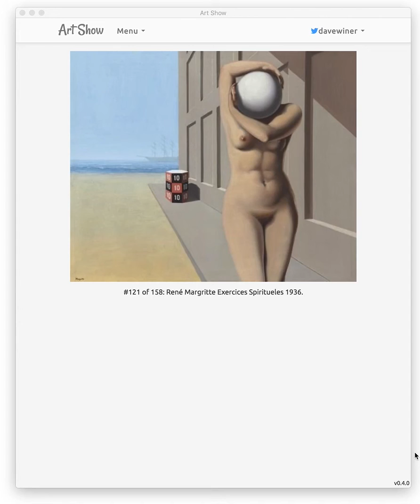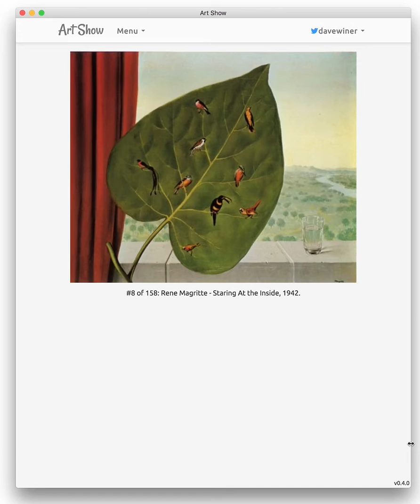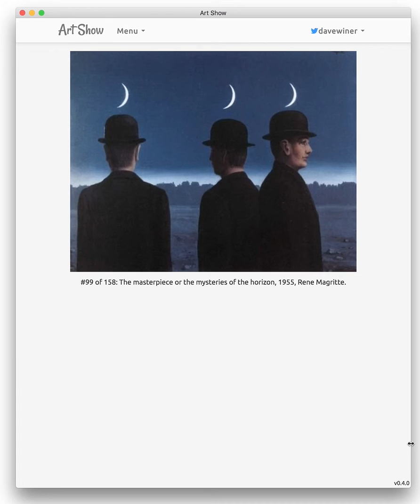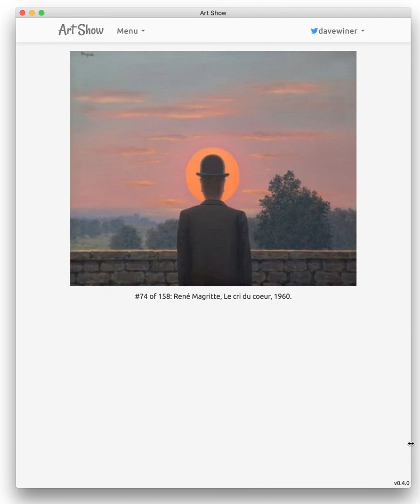Demo of a little app I made that displays art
I love the @artpicschannel feed on Twitter, but I wondered what the pictures would look like streamed on their own without all the noise of tweets around them. This is the result.